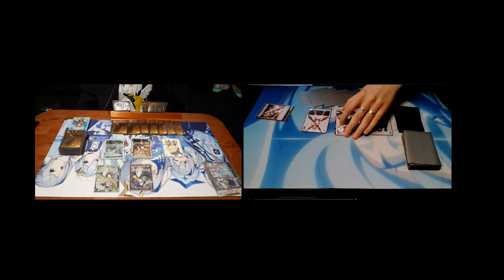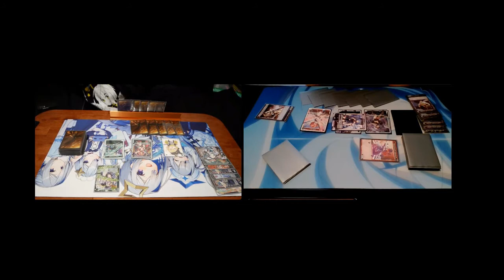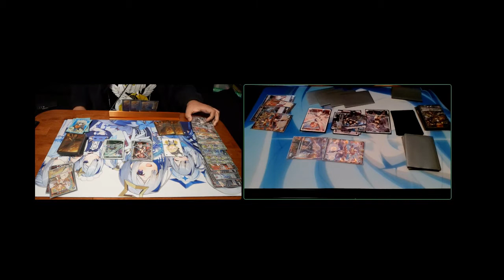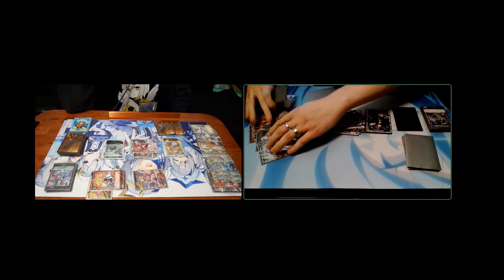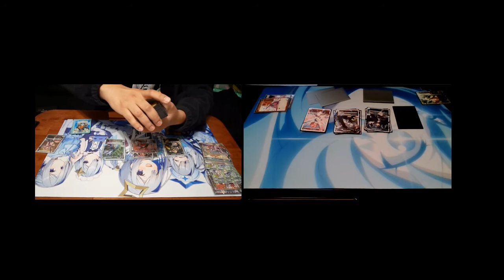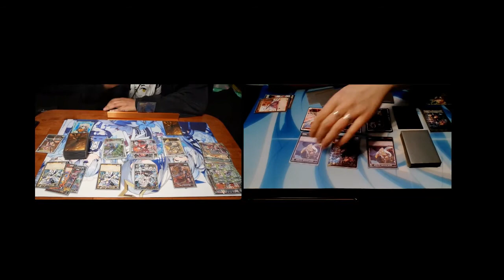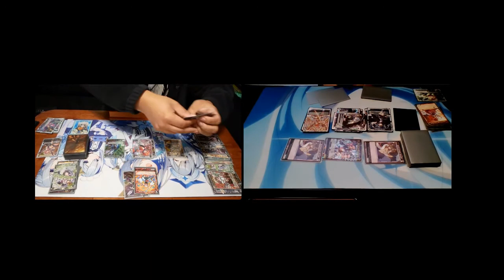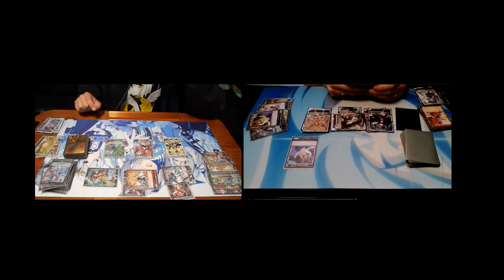Deus vs Ex- WIXOSS October Ceremony 2022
This is my round 1 matchup against adradore, with my DXM Deus build against his red/white/green Angel tribal deck.